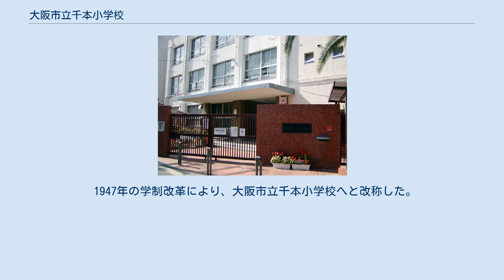大阪市立千本小学校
大阪市立千本小学校（おおさかしりつ せんぼんしょうがっこう）は、大阪府大阪市西成区にある公立小学校。
 学校名は、かつて校区西側に広がっていた松林が「千本松」と呼ばれていたことからとられた。
2006年には大阪市教育委員会の「学校運動場の芝生化モデル事業」実施校に指定され、運動場の芝生化に取り組んでいる。
 当時の西成郡玉出町（現在の西成区岸里・玉出・千本地区）は大正時代、大阪市に連なる住宅地として人口が急増した。
これに伴い地域の児童数も増加し、学校増設の必要に迫られた。
 地域の児童数増加を背景に、玉出町で3番目の小学校・西成郡玉出第三尋常高等小学校が開校することになった。
玉出第三小学校は1920年9月1日、西成郡玉出町821番地（現在地）に創立した。
開校の際、従来の玉出尋常高等小学校（現在の大阪市立玉出小学校）にあった高等科を玉出第三小学校に移管し、尋常科と高等科を併設する小学校として開校した。
 1934年9月21日の室戸台風では木造校舎が倒壊し、児童の死亡者9人・重軽傷者84人、職員の重傷者3人という大きな被害を受けた。
この被害は、西成区内の小学校では最悪の被害となった。
室戸台風では大阪市全域で小学校木造校舎の被害が甚大だったため、復旧の際には鉄筋コンクリート校舎での復旧を進めた。
これに伴い玉出第三小学校でも鉄筋コンクリート校舎が導入されている。
 1941年には国民学校令により大阪市千本国民学校に改称した。
国民学校への改称の際、大阪市では創立順の番号で命名されていた学校名についてはこれを廃止し、学校所在地の地名などを取り入れた校名へと変更する方針が出された。
この際に西成区内の学校でも「旧町村名（玉出・今宮・津守）＋創立順の番号」方式で命名されていた小学校名が一斉に変更された。
玉出第三尋常高等小学校は千本国民学校へと校名変更した。
校名は校区西側の千本松からとられ、同校校区も千本とよばれるようになった。
 1943年には大阪市内の国民学校高等科について1行政区あたり1-2校の高等科単独国民学校に集約する方針をとったことに伴い、高等科を新設の高等科単独国民学校・大阪市西粉浜国民学校に移管し、千本校は初等科単独となった。
西成区南部（旧玉出町地域および粉浜）については、当時千本国民学校と東粉浜国民学校（現在の大阪市立東粉浜小学校）に設置されていた高等科を統合し、粉浜に校地を求めて西粉浜国民学校を新設した。
なお西粉浜国民学校は1947年の学制改革で廃校となり、跡地は大阪市立住吉第一中学校として転用されている。
 太平洋戦争の戦局悪化により、1944年より学童集団疎開が実施されることになった。
大阪市では各行政区ごとに疎開先の地域が割り当てられ、西成区の小学校には和歌山県および大阪府南部が疎開先として指定された。
千本国民学校では1944年9月9日より、3年生以上の児童を対象に 和歌山県海草郡巽村・亀川村（以上、現在の海南市）、安原村（現在の和歌山市）への疎開を実施した。
集団疎開は終戦後の1945年10月19日まで続いた。
 1945年3月13日-翌14日未明の第一次大阪大空襲、および同年6月15日の第四次大阪大空襲の2度にわたって校舎に被害を受け、それぞれ木造校舎が全焼している。
 1947年の学制改革により、大阪市立千本小学校へと改称した。